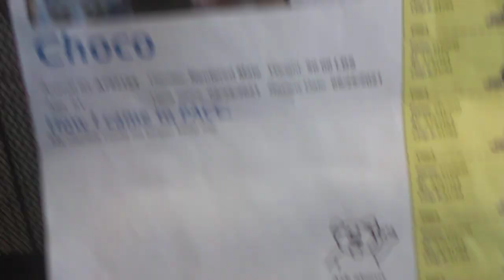Choco 5 Yr Old A757154 spending a easy going TRN day normally home is PACC Kennel 63 pod 3VID 202111